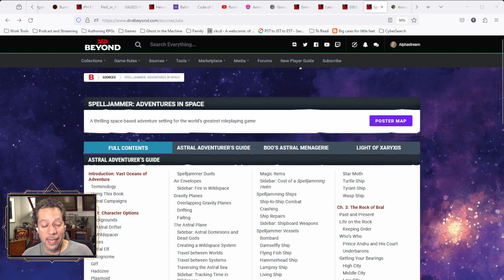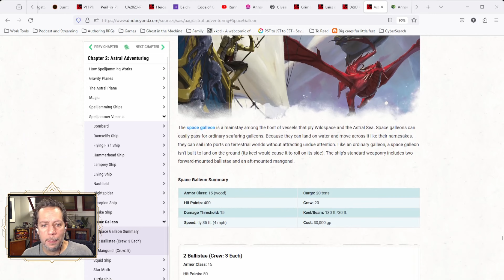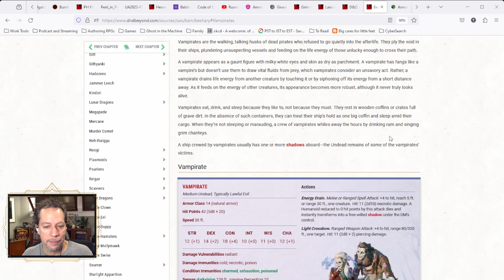Spelljammers, Vampirates, and Shooting Stars (Lore of Neverwinter: Light of Xaryxis Part 4)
*SPOILERS* for the Light of Xaryxis tabletop adventure!

The Neverwinter MMO is an excellent way to visualize the tabletop D&D Spelljammer setting. This time we search for the ring of shooting stars, turning to a smuggler for help. We visit planets with vampire pirates (vampirates), ghosts, and Xaryxian elves!

Contents
00:00:00 Shooting for Stars
00:01:14 Gabionspace
00:02:44 Gabion Quests
00:05:06 Spelljammer Ships
00:06:16 Vampirate Lore
00:14:23 Asteroid Hyturn
00:18:19 Undead Town
00:27:08 Asteroid Tannis
00:33:24 Space Beholder
00:34:42 Aboard the Star Moth
00:35:49 Star Charts
00:38:59 Dirty Deceit
00:41:23 Fighting Below Decks
00:43:38 Surrounded by Star Moths
00:45:23 One Catapult?
00:46:07 Defeat Zoor'Lar
00:47:50 Ring of Shooting Stars